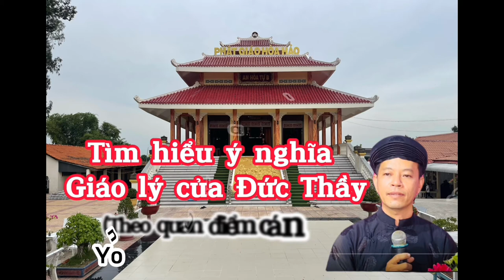Phan Chí Tâm 2022 - Tìm hiểu ý nghĩa “TÍN - NGUYỆN - HẠNH” được sanh về cõi Phật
Đức Thầy dạy: “Cứ nhất tâm tín, nguyện, phụng, hạnh
Được cứu cánh về nơi an dưỡng”